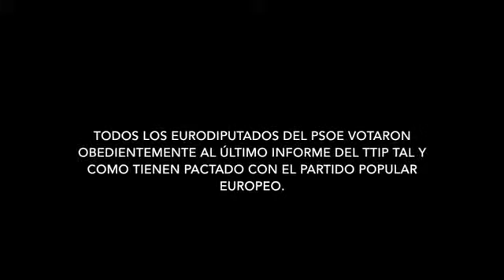Pablo Echenique destroza al PSOE